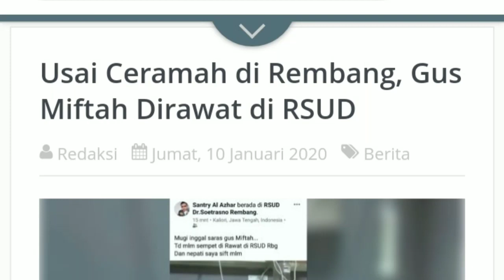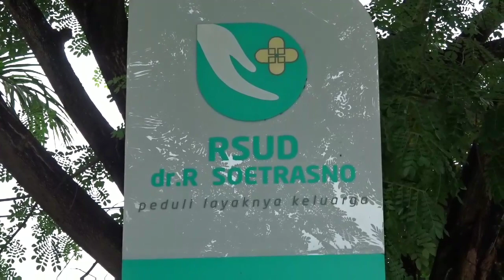Usai Ceramah di Rembang, Gus Miftah Dilarikan ke RS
Usia Ceramah di Rembang, Gus Miftah Dirawat di RSUD

Rembang, nurfmrembang.com - KH Miftah Maulana Habiburrahman atau yang akrab disapa Gus Miftah, dilarikan ke RSUD dr R Soetrasno Rembang pada Jum'at (10/1/2020). Sebelumnya, ia mengisi ceramah di dua titik sekaligus di Rembang pada Kamis (9/1/2020) kemarin.

Gus Miftah sebelumnya sempat memberikan ceramah pada pengajian di dua titik. Pada siang hari di lapangan Palapa Kecamatan Pamotan dan lapangan Kecamatan Pancur.

"Gus Miftah pas ceramah memang secara langsung bilang kalau sedang sakit, gak enak badan. Kebetulan pas pengajian di Pamotan itu hujan, beliau lepas sorban mungkin kena air hujan banyak," kata Suparno, salah seorang warga yang mengikuti pengajian Gus Miftah.

Saat dikonfirmasi, Kepala bidang informasi dan pengembangan RSUD dr R Soetrasno Rembang, Nurdin membenarkan kabar Gus Miftah yang sempat dirawat di rumah sakit setempat.

"Jadi Jumat dini hari, sekitar jam 1 ditangani di IGD. Oleh IGD didiagnosa mengalami dehidrasi. Jadi ada tanda-tanda dehidrasi diantaranya hipotensi," jelas Nurdin saat ditemui di kantornya, Jumat (10/1/2020).

Nurdin menjelaskan, Gus Miftah didiagnosis mengalami dehidrasi karena kelelahan. Dirawat di ruang kartini RSUD Rembang lantai 4. Hanya sekitar 2 jam Gus Miftah dirawat.

"Kemudian dilakukan resusitasi cairan, dan dipindah rawat ke ruang paviliun kartini lantai 4. Kurang lebih hanya dirawat disitu selama 1 sampai 2 jam, kondisi membaik, beliau menghendaki untuk pulang saat itu juga," imbuhnya.

Kabar dirawatnya Gus Miftah mencuat setelah akun facebook bernama Santry Al Azhar mengunggah potret Gus Miftah saat terbaring di RSUD Rembang. "Mugi inggal saras gus Miftah... Td mlm sempet di rawat di RSUD Rbg dan nepati saya sift mlm," tulis akun tersebut.